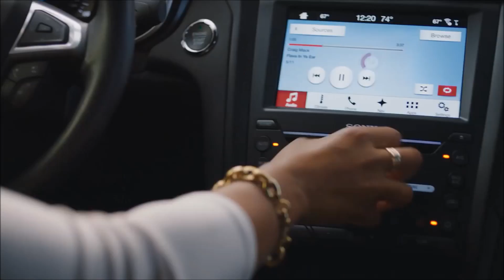2017 Ford Fusion Tigard, OR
Are you or someone you know in the market for a new vehicle? Are you near CITYSTATE? Then come to Landmark Ford Lincoln today to pick out your new vehicle now! Landmark Ford Lincoln, around CITYSTATE, takes pride in having the largest selection on new or pre-owned automobiles. Each of our staff have extensive knowledge of their inventory and ready to help to help you! At Landmark Ford Lincoln, we strive to make buying or leasing a new or pre-owned vehicle a pleasant and rewarding experience. We promise, you will be happy you didn't waste time with other dealerships after your experience with Landmark Ford Lincoln. So come let us get you in Ford of your dreams today!